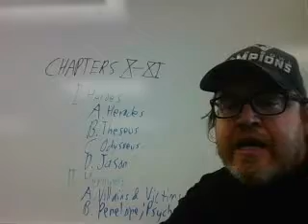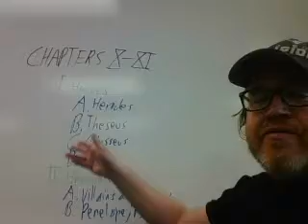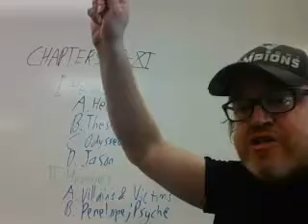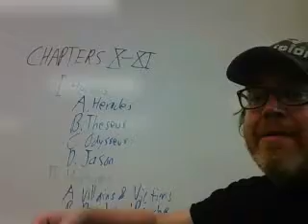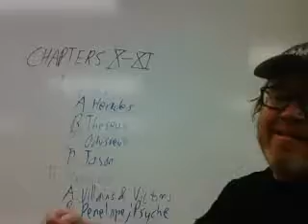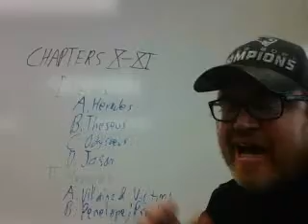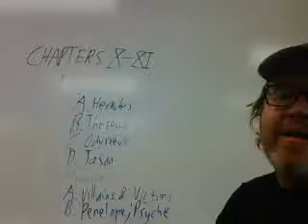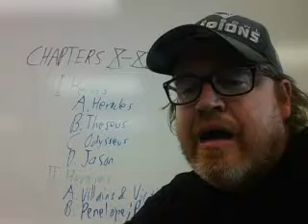CLA395 Chapter X XI Heroes & Heroines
URI CLA395 Online
Harris-Platzner Chapters X-XI: Heroes & Heroines